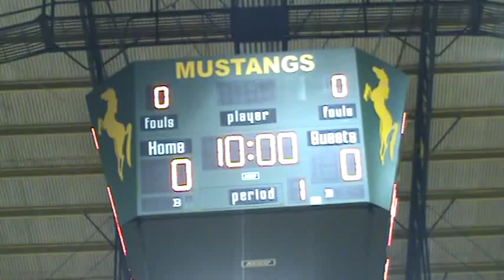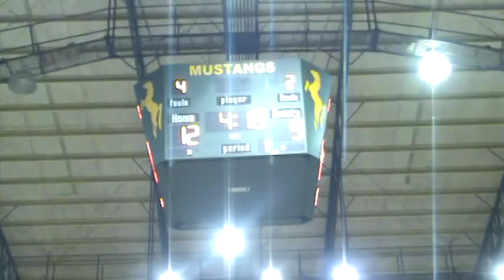WNU MUSTANGS vs SAN AGUSTIN (NOPSSCEA 9-29-10) - PART 1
West Negros University - Mustangs vs San Agustin Elimination Round NOPSSCEA 9-29-10